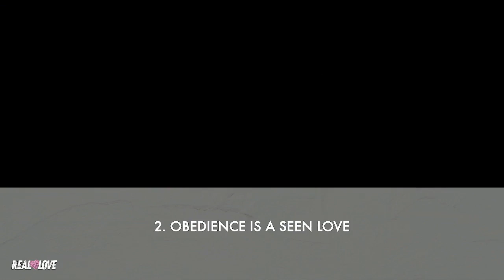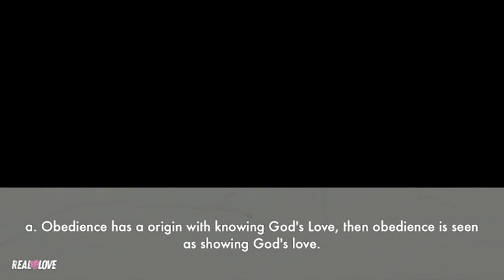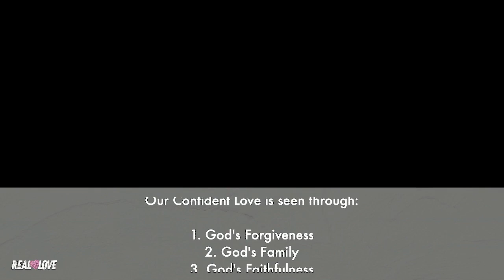Love Test pt. 2 | Real Love | Pastor Ryan Brooks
They will know us by our love. Join us for Pt. 2 of Love Test in our Real Love Series